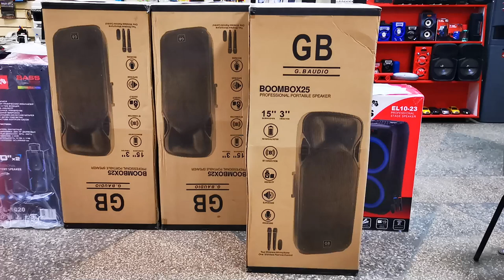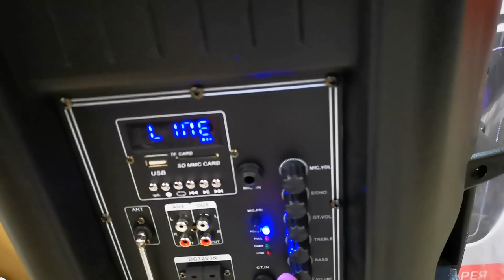boombox25 предпродажная проверка для победителя конкурса лайков Виктора гор. Невинномысск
ссылка на лучшие колонки Eltronic!